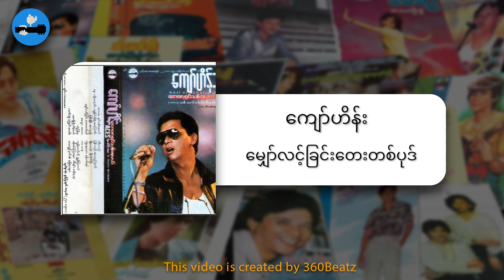ကျော်ဟိန်း - မျှော်လင့်ခြင်းတေးတစ်ပုဒ်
Title - မျှော်လင့်ခြင်းတေးတစ်ပုဒ်
Vocal - ကျော်ဟိန်း